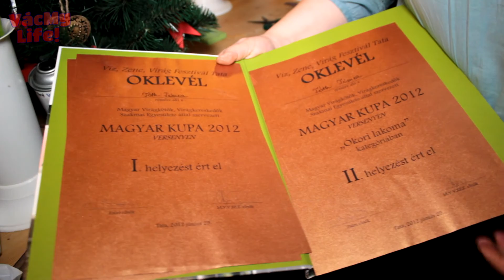VácMyLife 34. - Tóth Tímea, mester virágkötő